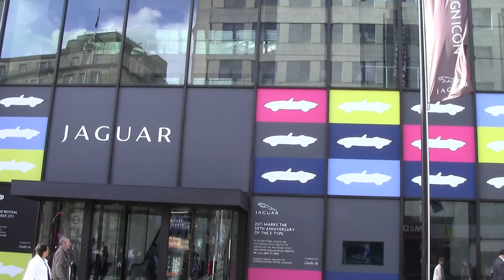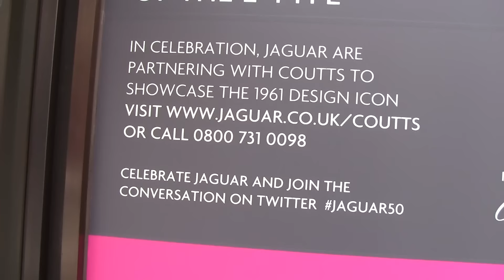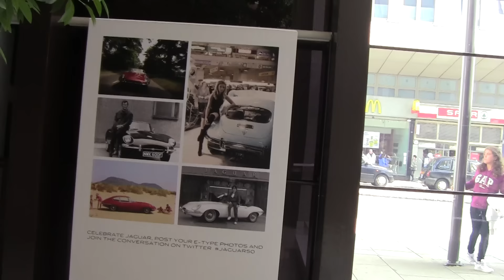E-Type Jaguar at Coutts Bank, The Strand London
1961 Jaguar E-Type, 4 BXV displayed at Coutts Bank in London as part of the E-Type's 50th Anniversary celebrations.